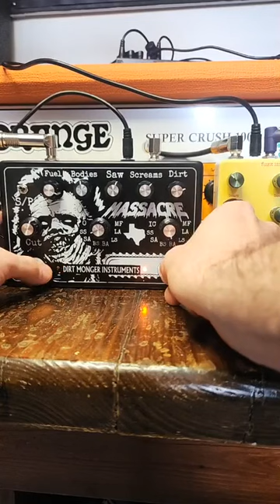the Leviathan boosted with the shroot